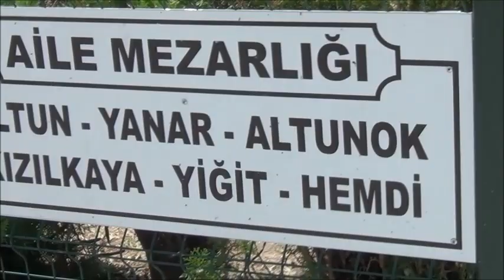Mezarlık Düzenlemesi - Malatya Fethiye